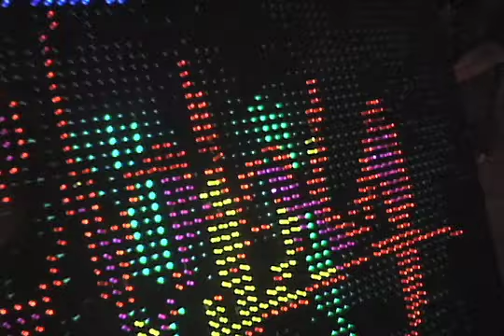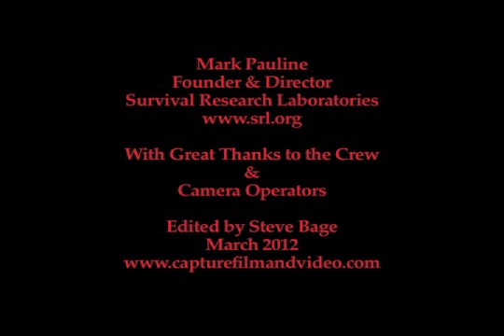Survival Research Labs LIVE at the 2002 Webby Awards San Francisco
This is a short show we staged in connection with the 2002 Webby Awards show in SF,  held at the Legion of Honor. Highlights include 55 gallons of pink gack, Grey Leyh's shocking Tesla Coil,  and a really cool machine wrestling scene. This show also proves once and for all, (well, at least once...) that SRL doesn't always create mayhem at their shows. Edited By Steve Bage. Video shot by Dave Scardina and Chris Seguine.